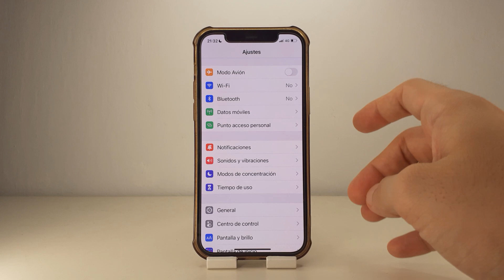COMO QUITAR ACCESO DE APLICACIONES A CONTACTOS EN IPHONE 🟢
En este VIDEO TUTORIAL TE ENSEÑARE COMO QUITAR ACCESO DE APLICACIONES A CONTACTOS EN IPHONE.

Mis TUTORIALES son muy RAPIDOS y te los enseñare SIN PERDER EL TIEMPO así que quédate para que APRENDAS COMO QUITAR ACCESO DE APLICACIONES A CONTACTOS EN IPHONE.

Espero que este TUTORIAL de COMO QUITAR ACCESO DE APLICACIONES A CONTACTOS EN IPHONE te HAYA SERVIDO. Si te sirvió.. te agradecería MUCHO que me dejases un gran LIKE.